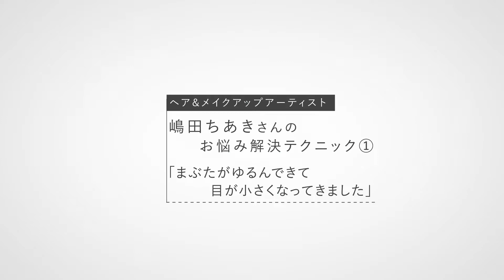【LaVivant】2018年秋冬号掲載 #59